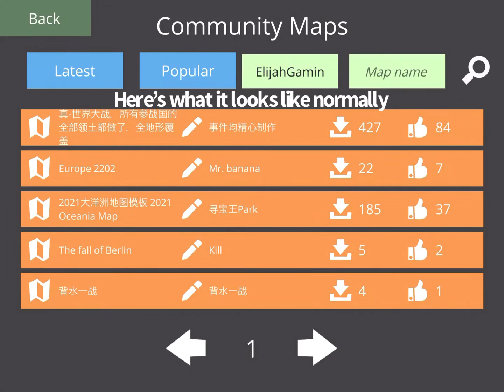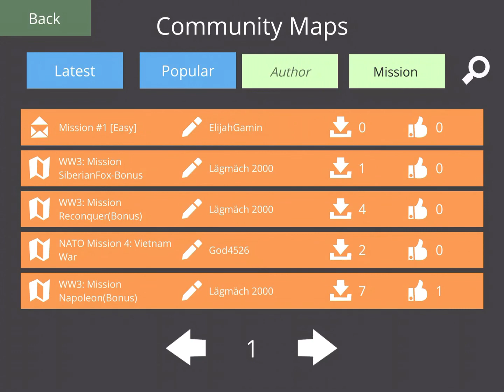Armchair Commander Community maps Tutorial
A tutorial for playing community maps in armchair commander.